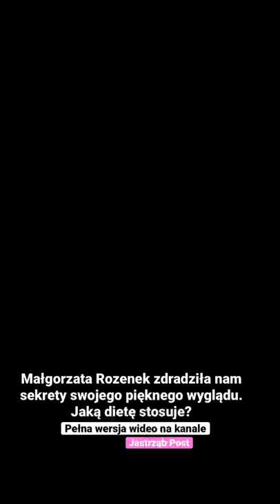Małgorzata Rozenek zdradziła nam sekrety swojego pięknego wyglądu. Jaką dietę stosuje?